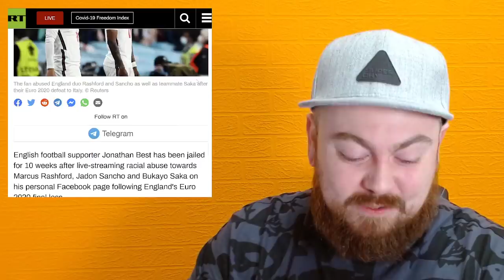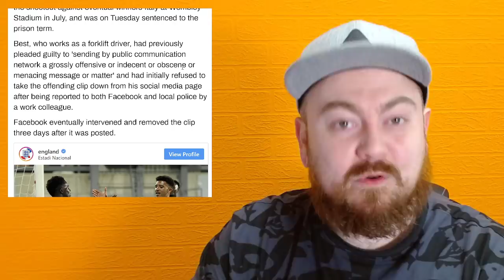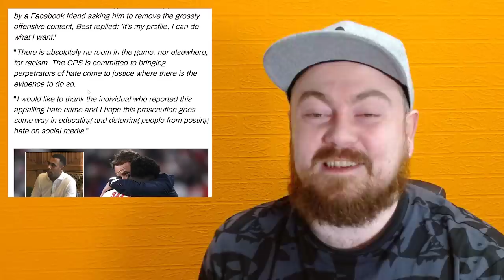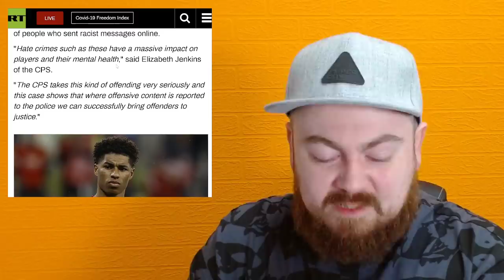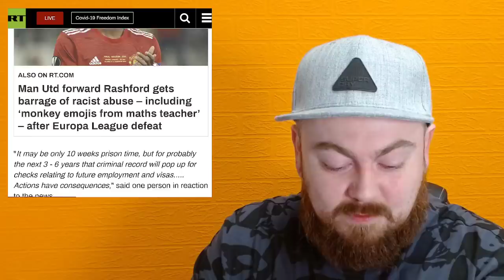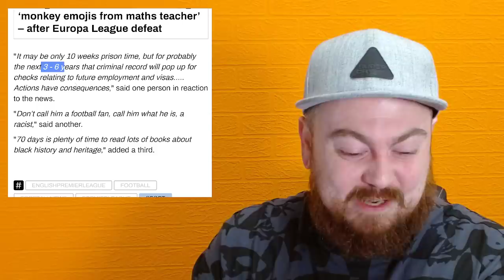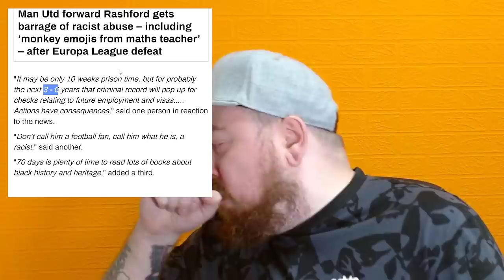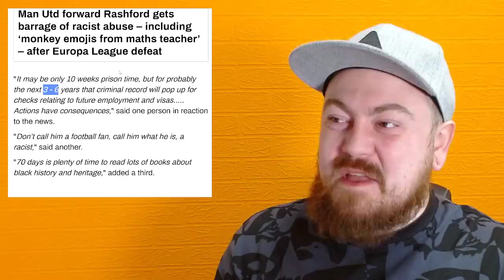Man Jailed For Insulting Football Players